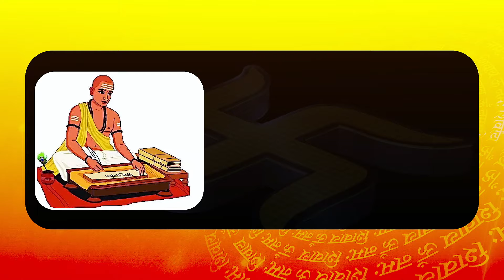Ludhiana में मामूली कहासुनी के बाद हुई तकरार, भिड़ गए दुकानदार, तस्वीरें CCTV में कैद